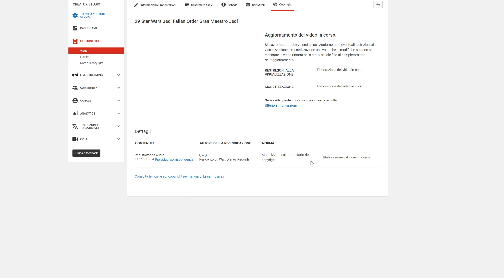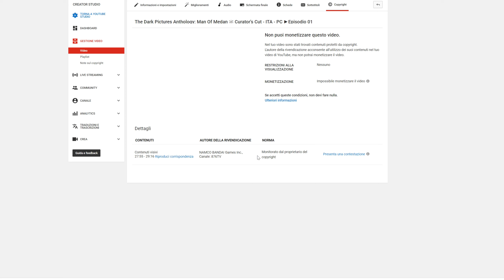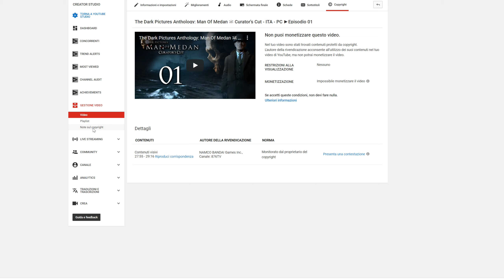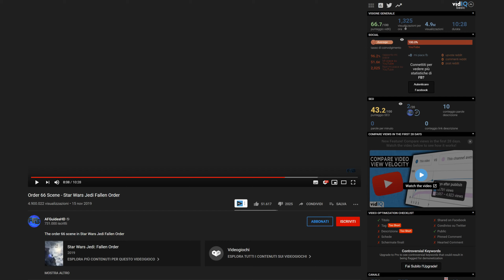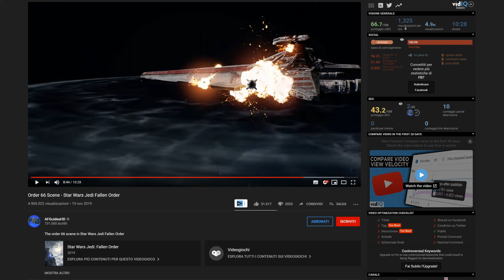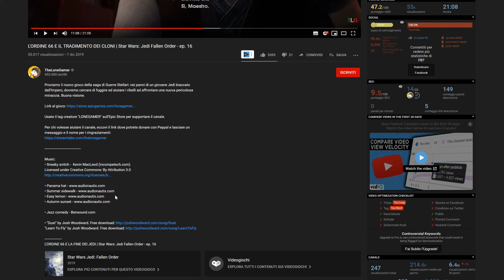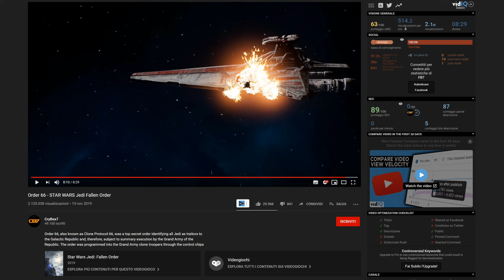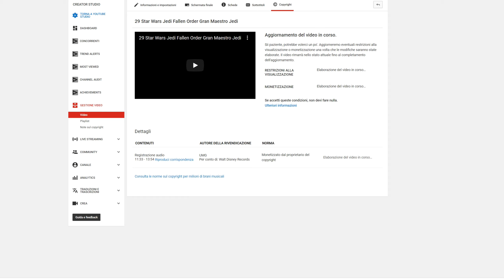Vlog - La Questione Del Copyright